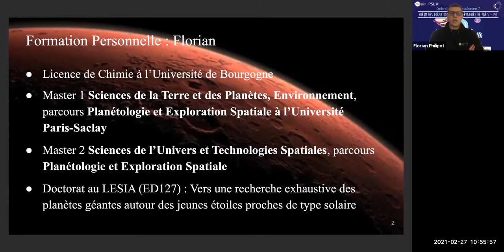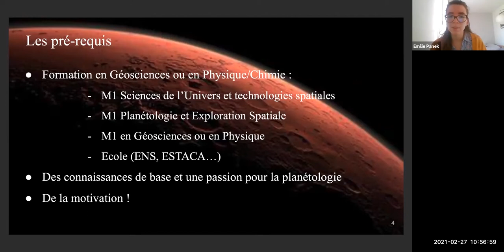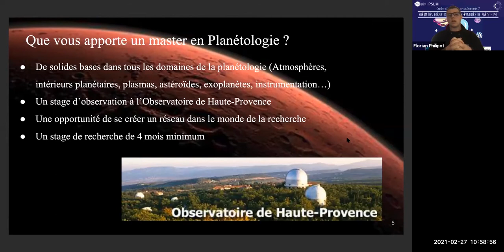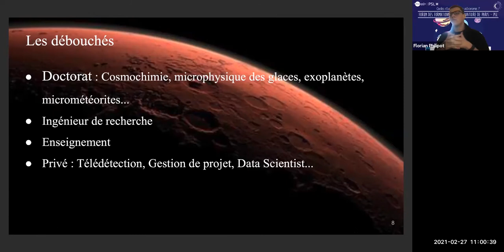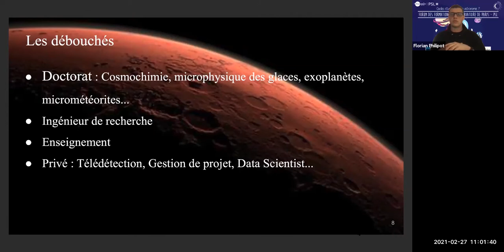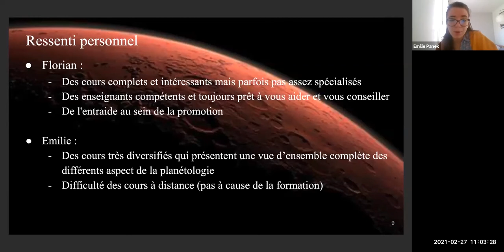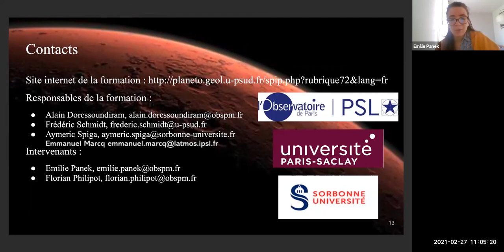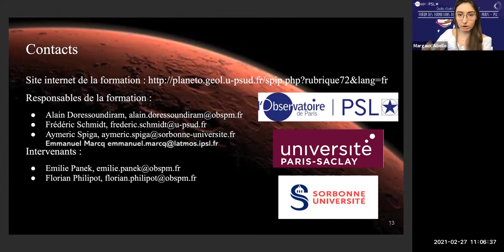Forum des Formations : Master SUTS parcours Planétologie et Exploration Spatiale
🌕🪐 Forum des Formations de l’Observatoire de Paris – PSL 🔭🚀

Seconde année du Master SUTS parcours “Planétologie et Exploration Spatiale” (PES)

🎓 Niveau BAC à BAC+5
🗓 Samedi 27 février 2021
ℹChers étudiants,
Le Bureau des Etudiants (BDE) de l’Observatoire de Paris lance la 1ère édition d’un Forum des Formations virtuel pour vous exposer les différents cursus proposés à l’Observatoire de Paris – PSL pour faire des études en astronomie. Trop peu connu auprès de la communauté étudiante, l’Observatoire de Paris est pourtant un établissement à la fois de recherches et de formations de haut niveau en astronomie, reconnu tant en France qu’à l’international.

L’originalité de cet événement est qu’il sera présenté par la population étudiante actuelle de l’Observatoire : au total 2 filières seront représentées; le Master SUTS (Sciences de l’Univers et Technologies Spatiales) et les diplômes d’université ECU (Explorer et Comprendre l’Univers), SU (Structuration de l’Univers) et LU (Lumières sur Lumières) !
📢 ATTENTION 📢 Ce forum étant une initiative seulement portée par des étudiants, les discussions qui auront lieu ne remplaceront pas le discours des responsables de formation des cursus respectifs. Nous vous encourageons donc à les contacter directement si vous avez décidé de postuler à l’une des formations ou avez des questions particulières qui impliquent du cas par cas.
👊 Initiative organisée par le BDE de l’Observatoire de Paris avec l’établissement Observatoire de Paris – PSL, et animée par la Société Astronomique de France.